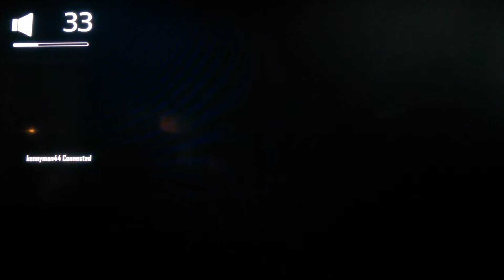Call of duty black ops 2 zombies hanging with some friends.